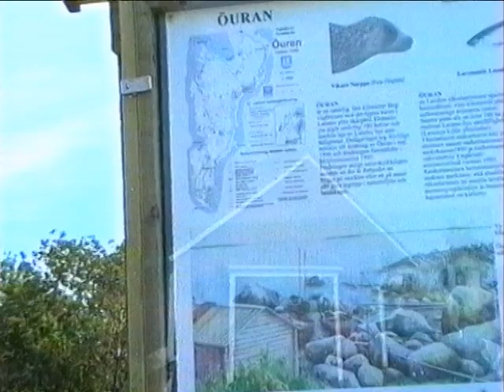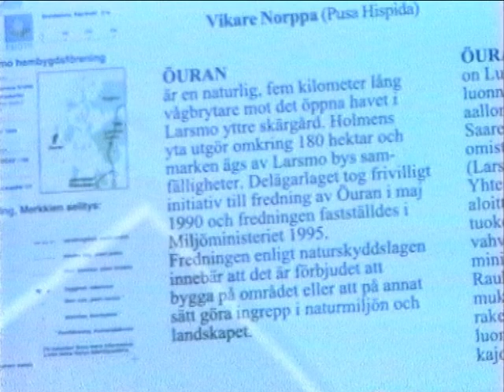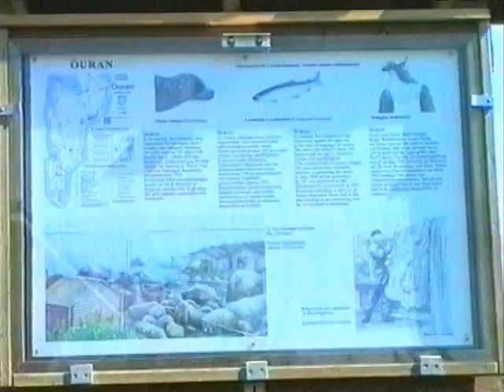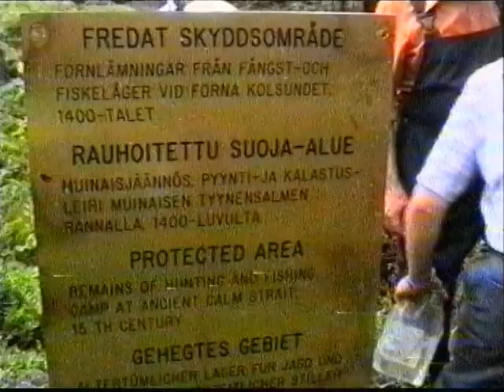Vandringsleden på Öuran / Larsmo När-TV 2000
Medverkande: Gösta Karlsson, Ralf Wistbacka och Lars-Erik Östman